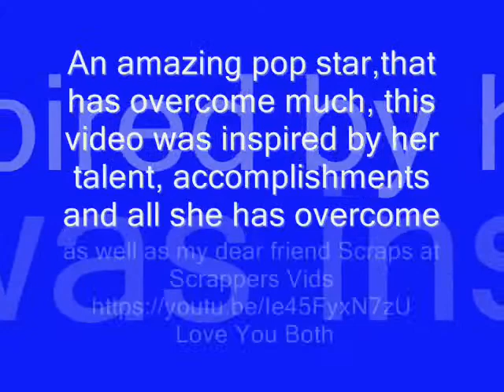Pretty Woman The Long Players Cover